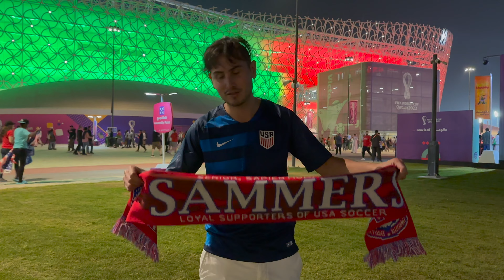🇺🇸🏴󠁧󠁢󠁷󠁬󠁳󠁿 USMNT Wales FIFA World Cup USA Fan Experience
USMNT 1-1 Wales! USMNT Wales World Cup Vlog!